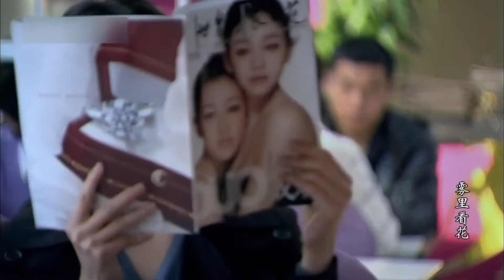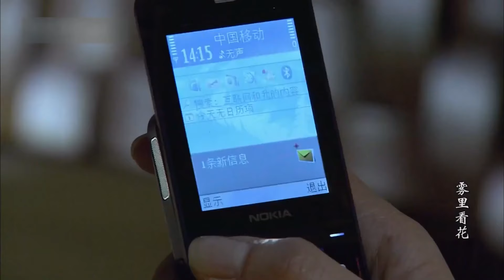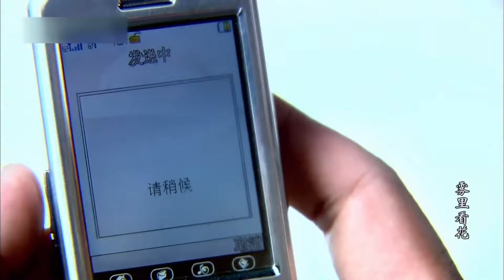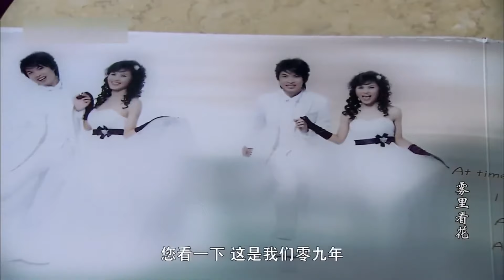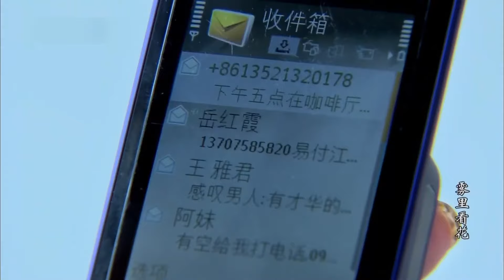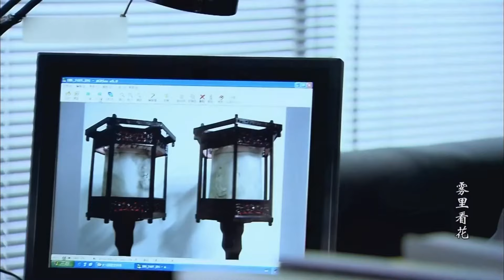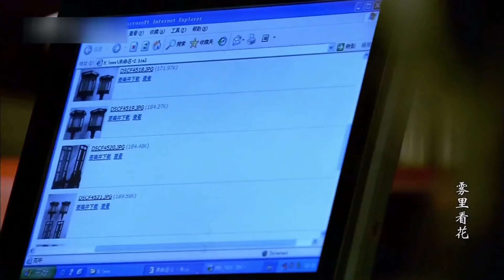【反腐悬疑剧】雾里看花 08丨贪官退休却仍能敛财无数，收购133家公司背靠黑帮独霸四方，李幼斌、宋佳强强联手撕开黑幕，谁料局面反转更大阴谋浮出水面（李幼斌、宋佳）❤️热剧独播